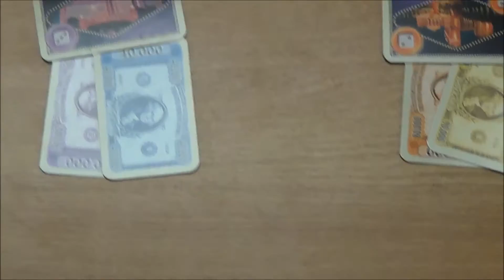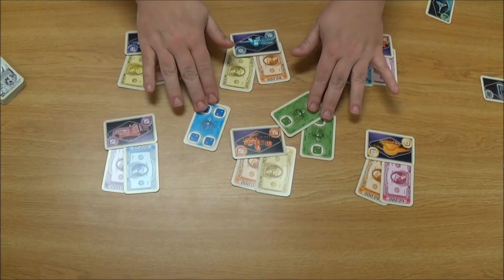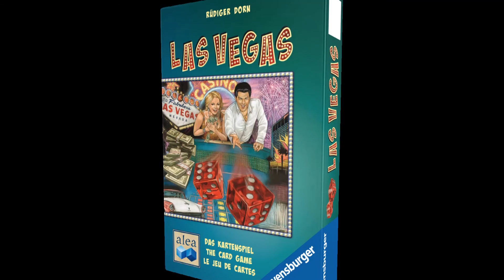Cyrils Brettspiele - Table Talk Edition (eng.) - Las Vegas: Card Game - TK12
Today we are gambling - thats true gaming is out - gambling is what we want!
Really?

Kathleen and Nils are talking about Las Vegas: The Card game - now you might understand why we used this words but what is this game all about and is it really even more luck than the Las Vegas Board Game?

Join us to see what we think about this new game from Ravensburger and Alea.

Enjoy the new Table Talk on Cyrils Brettspiele

Yours
Nils